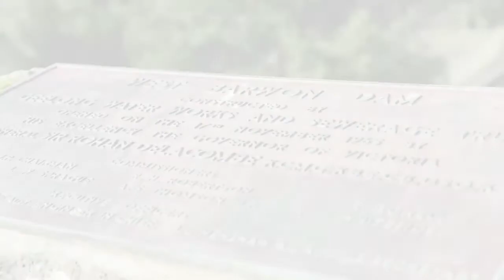West Barwon Reservoir spill - July 2012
The West Barwon Reservoir is located near the township of Forrest in the picturesque Otway Ranges National Park.

The reservoir provides drinking water for Geelong and surrounding suburbs and towns including the Bellarine Peninsula and Surf Coast.

This video show the reservoir spilling; the first time it has done so in 10 years.